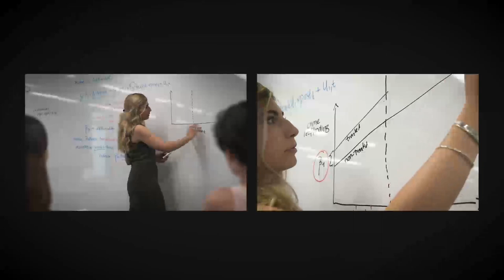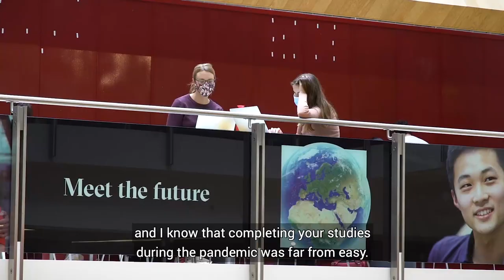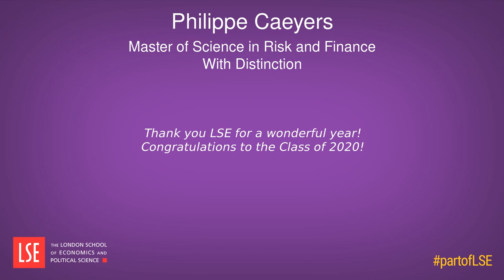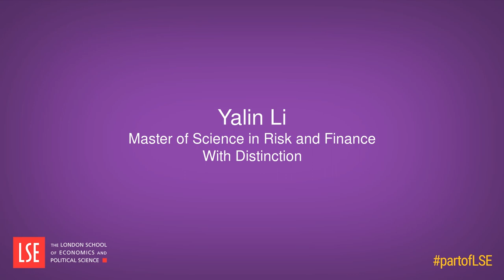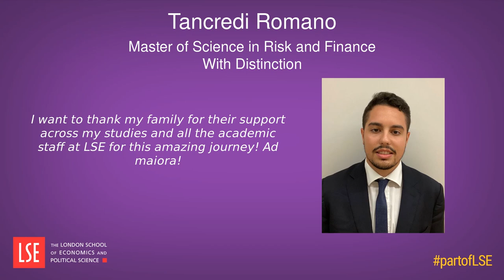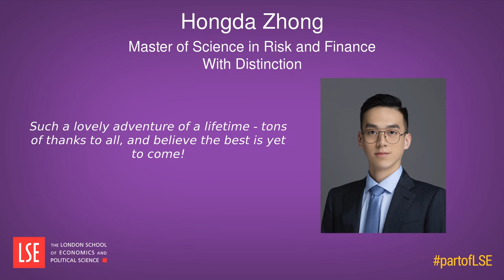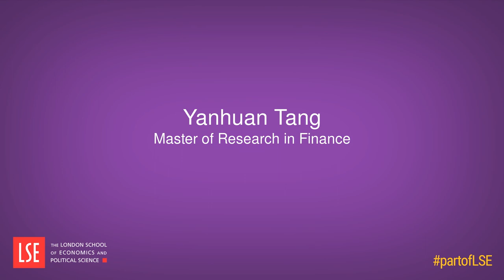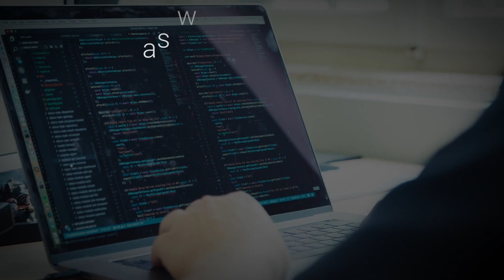LSE - Department of Finance - Virtual Celebration